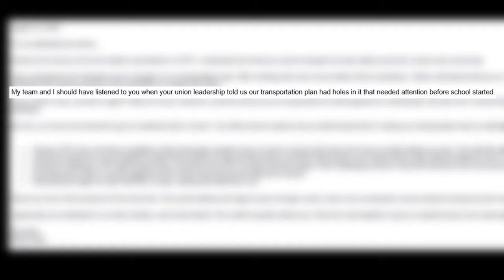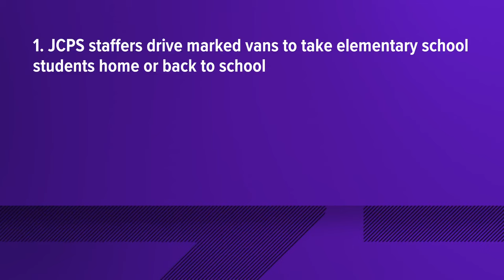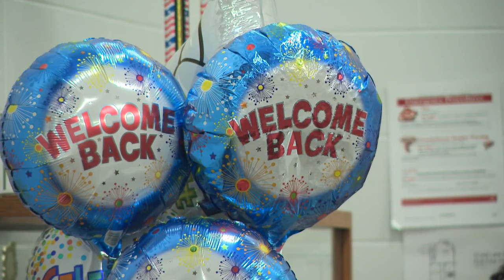JCPS announces short-term changes to address busing problems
“My team and I should have listened to you when your union leadership told us our transportation plan had holes in it," Superintendent Marty Pollio said.